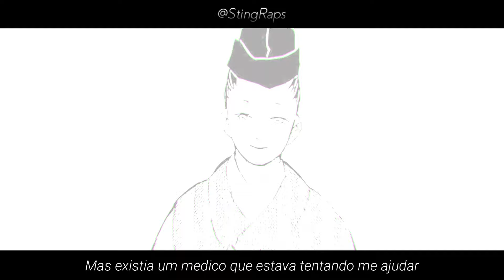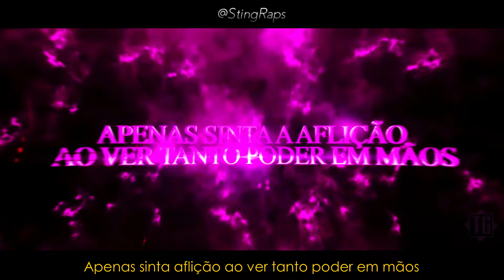Rap do Muzan (Demon Slayer: Kimetsu no Yaiba) | Impronunciável | Sting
♥ OBRIGADOPELOS100K ♥

► Letra/Voz : @StingRaps
► Mix/Master e Beat : @Enygma_Music
► Edição: @Thaguilson

► MEMBROS DO CANAL:

OBRIGADO A TODOS VOCÊS QUE ME AJUDAM DESSA FORMA!

💯Aliança Titan💯
CONFIRA A LISTA COM OS MEMBROS